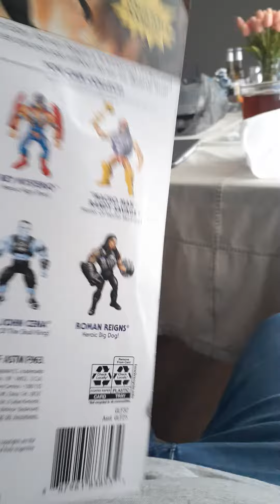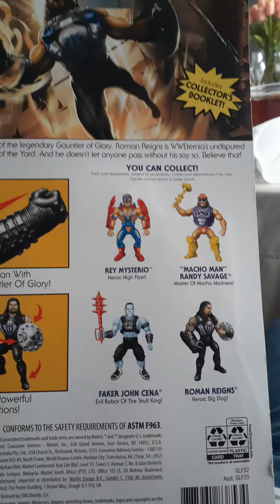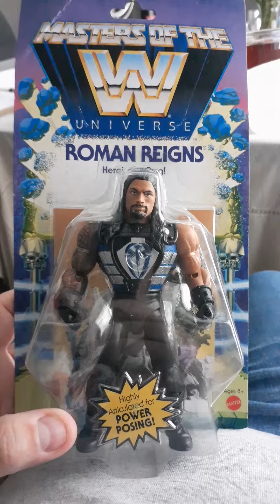Roman Reigns Master Of The WWE Universe Action Figure Review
Mattel Masters of the WWE Universe Line. Not for Kids!!!